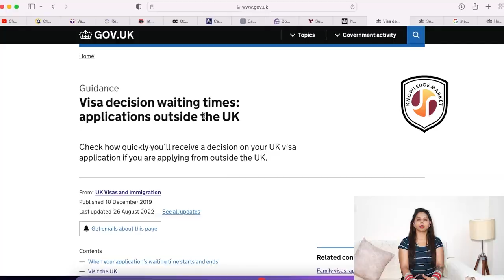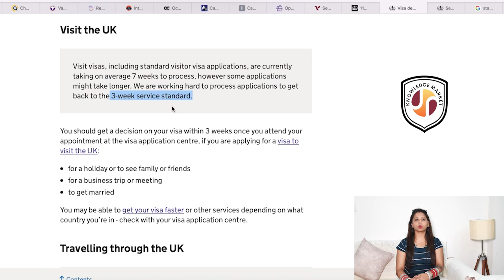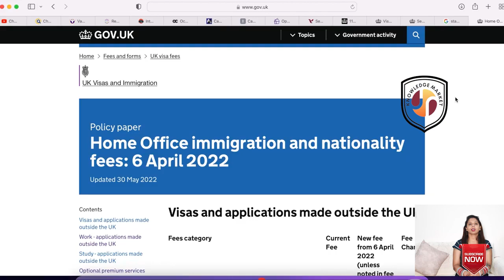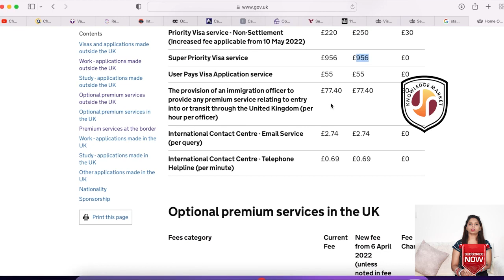New Announcement by UK Home Office | UK VISA processing time update 2022 | Priority Services !!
In this video, we have discussed What is the UK visa processing time for Student visas, Skilled worker visas, Tourist visas or visitor visas, dependent visas, and other visa types. What are the Priority and super priority services for UK visas and what is the application fee for UK visas?